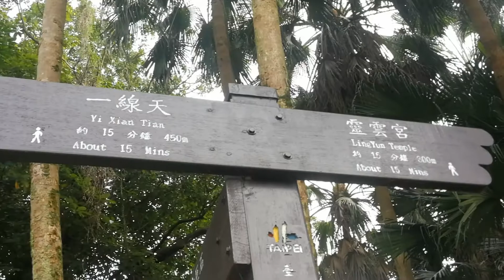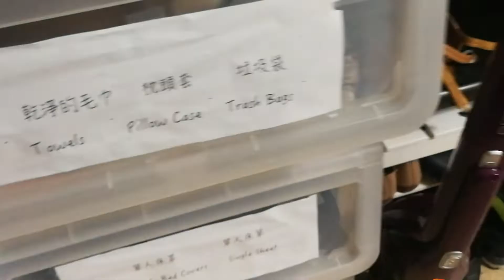VLOGMAS 5 & 6 | NAG GALA AKO MAG ISA SA TAIWAN! | TAIWAN WALKING TOUR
Join us as we explore Taiwan during the rainy season! Unfortunately, bad weather prevented us from doing much on our Day 5 and 6 in Taiwan. Most of our time was spent indoors, except when my family decided to hike up Elephant Mountain for a breathtaking view of the city. You read that right, my family went hiking while I ate at a nearby restaurant instead haha! Don't worry, mama got you covered with amazing footage of the hike!

While in Wufenpu, a famous shopping district in Taipei, we also braved the heavy rain to explore the colorful streets and bustling markets. Despite the wet weather, we managed to find some amazing deals and unique souvenirs to take home.

And of course, we couldn't forget about the food! Join us as we indulge in delicious Taiwanese cuisine, including bubble tea, street food, and traditional dishes.

So if you're looking for inspiration for your next rainy-day adventure, be sure to watch our Taiwan travel vlog!